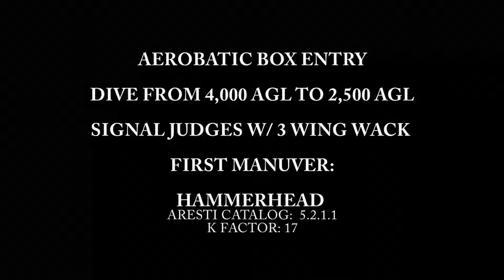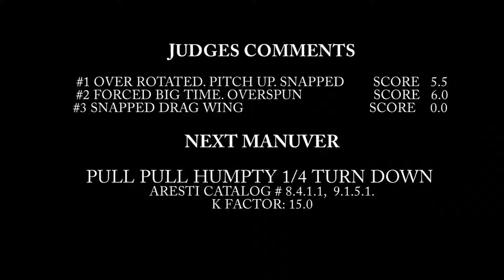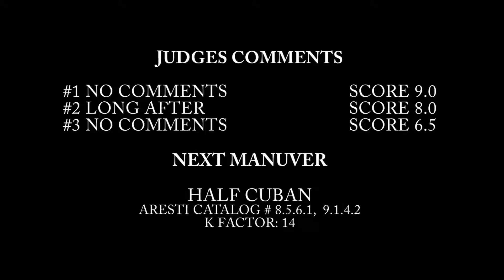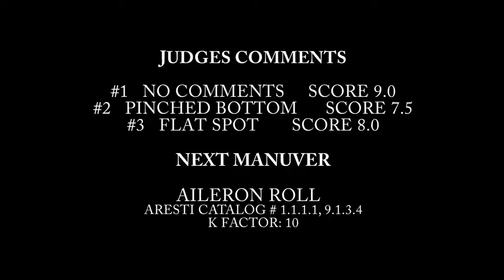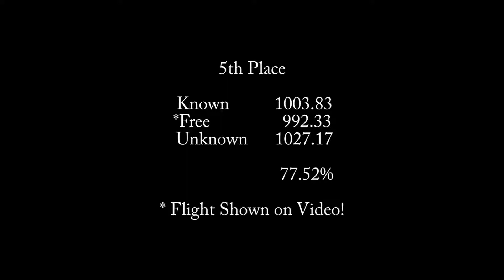Farmvile 2012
2nd Flight FREE Sportsman